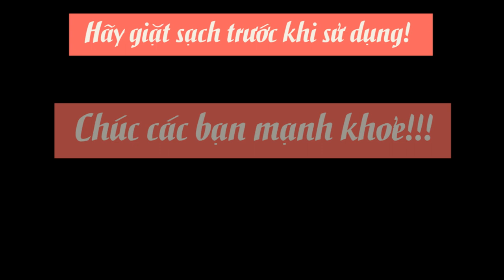Baosew 1: Cách may khẩu trang đơn giản nhất | How to sew a mask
Cách may khẩu trang dễ nhất, bảo vệ sức khỏe khỏi môi trường. Cách may khẩu trang trong vài phút của Bảo Sew là cách may khẩu trang tiện lợi nhất. Cách may khẩu trang mang lại sự đơn giản nhưng nhanh gọn.
Những ngày gần đây, báo đài đưa tin rất nhiều về tình hình dịch bệnh trên toàn cầu. Nhiều người tìm mua khẩu trang y tế rất khó khăn, nên các bạn có thể tự may khẩu trang vải để tạm thời bảo vệ sức khỏe của bản thân và gia đình trong thời gian tới. Hãy theo dõi video này của chúng mình để được hướng dẫn một cách dễ dàng nhất!
Like và Comment đặt câu hỏi để Bảo Sew hướng dẫn trong các video tiếp theo được phát sóng vào 20h00 thứ chủ nhật hàng tuần các bạn nhé!